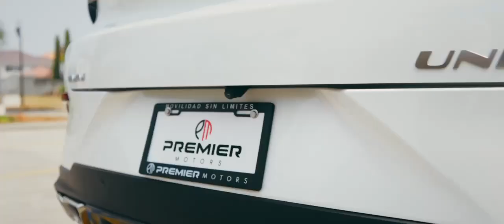Albert Elis, Panteras & Changan: La Unión Perfecta con el UNI-T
Celebramos una increíble colaboración con Albert Ellis, Panteras y Changan Honduras ! *Estrenando la nueva camisa de Panteras FC, Albert Ellis nos muestra cómo combina fuerza y estilo, al igual que el Changan UNI-T Juntos, estamos listos para conquistar cualquier desafio, dentro y fuera del campo. ¡Vamos con todo! Panteras Nike ChanganUNI-T